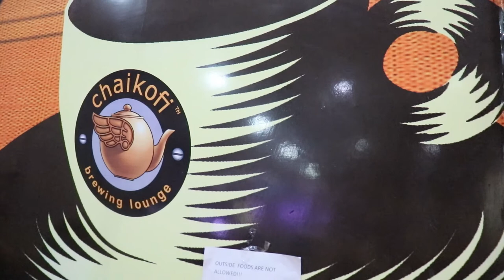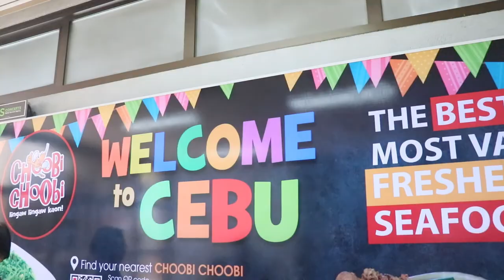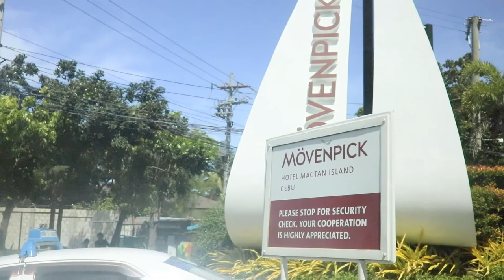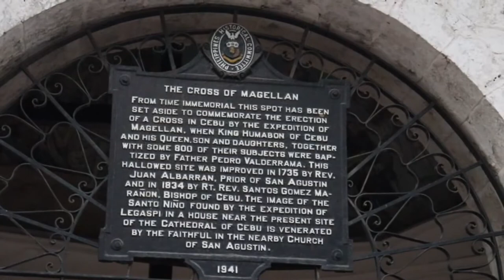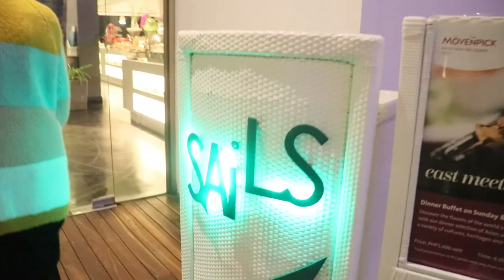CEBU CITY Tourist Destinations - Cebu Travel Guide and Tips!!!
📍Lantaw Cordova Floating Restaurant
📍10,000 Roses
📍Magellan's Cross
📍Basilica Minore del Sto. Niño